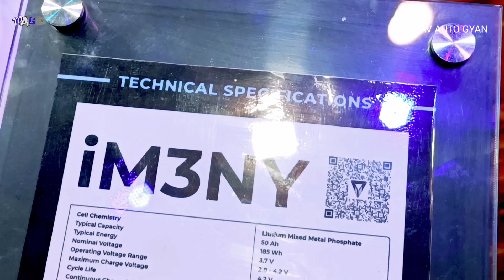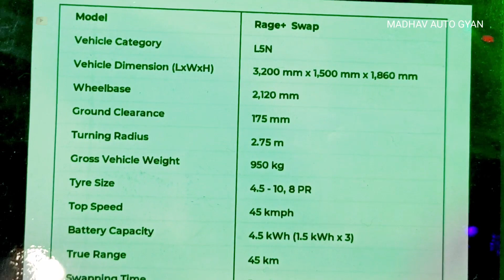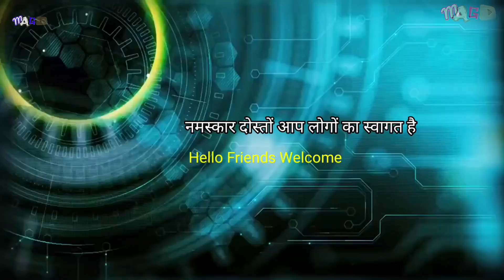OSM Rage Plus Price in 2023 Rage Plus 3 Wheeler Mileage | Loading Capacity